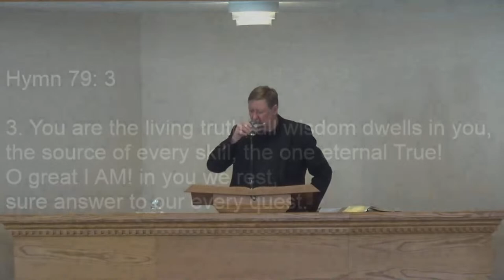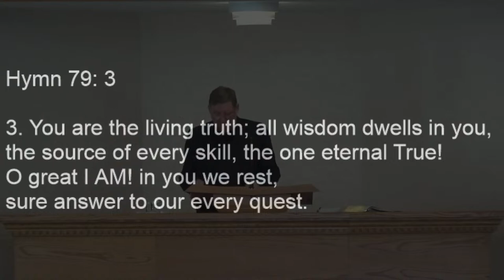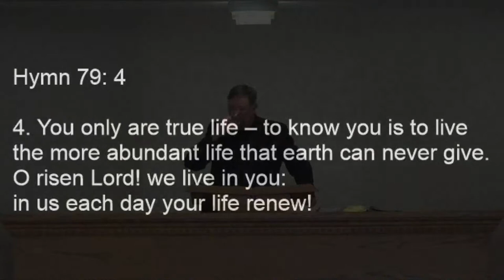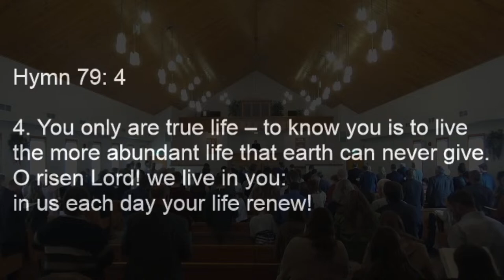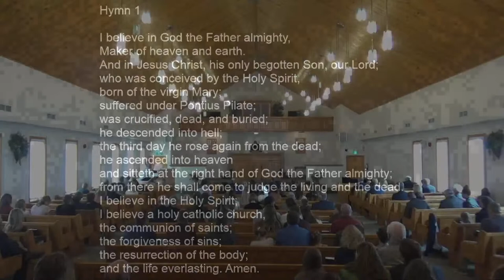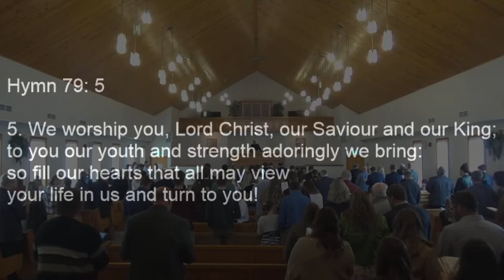Live Stream - April 23 PM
Live Stream of our services.